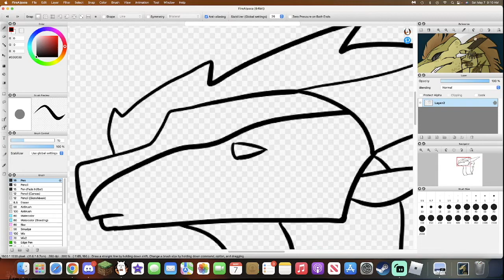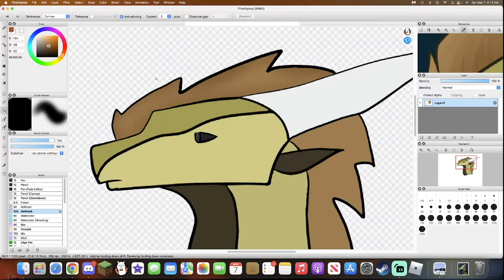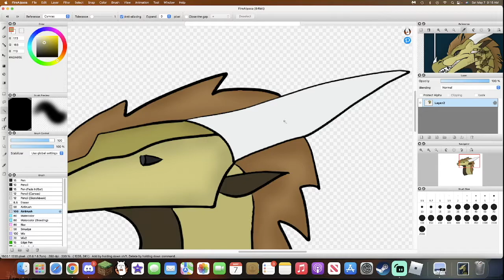What Was Vulture's Past? A Wings of Fire Theory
I hope you enjoyed my content. Always aiming for the best quality on my videos!
Date: 5/7/2022